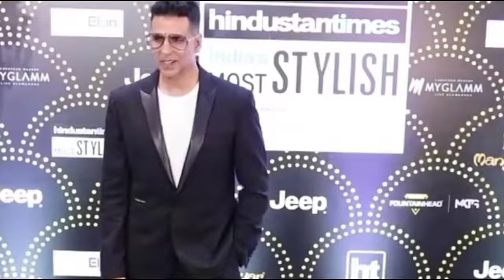अक्षय कुमार की सौगंध मूवी से मशहूर हुई अभिनेत्री शांति प्रिया की यह रियल लाइफ फैमिली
Title. Shantipriya Real Life Family

 Friends, "Akshay Kumar", who is counted among the highest pad actors of Bollywood, has reached the successful stage of his career today, whose journey started with the film "Saugandh" in 1991, where he was seen teaming up with him.  The actress was "Shanti Priya" who made a special identity among the audience by performing brilliantly on screen with him.

 But friends, you know everything about this beautiful actress, but hardly you will know about her real life family, who they are in their family, what they all do and how they look ...

 And so in this video of ours today, we are going to introduce you to their real life family, so what is the matter of late, without losing time, we know quickly about their real life family before this video starts on this beautiful  A liking is made for the actress.

 Actress "Shantipriya", who became famous by working in the film "Saugandh" with "Akshay Kumar", was born in a Hindu family in Andhra Pradesh, whose family consists of a total of 8 members including her, her parents, her siblings.  , His husband and children are included.

 To begin with, let us tell the main member of his family, that is, his father's name is "Pandu Babu", who was a businessman by profession, but not a single picture of him is available on the internet due to being away from the limelight.

 Talk about their mother after the father, tell their mother's name is "Raga Mali", who was a duoden by profession and like her husband, she also preferred to stay away from the lime light, due to which she also has a  Even the picture is not seen on the internet

 Talk after the parents, tell them about their siblings, they have an elder brother and an elder sister in which their elder brother's name is "Gopalakrishnan" who like to stay away from the limelight like his parents.  , Talk after his brother, tell about his sister, his sister's name is "Bhanupriya", who is a famous actress in Hindi and South films whom you have acted in films like "Khudgarj", "Dosti Dushmani" and "Mar Mithenge".  Must have seen

 Now let's talk about his husband, he married "Siddharth Ray" in 1999, who was an actor by profession, whom you must have seen in films like "Baazigar" and "Scorpion" but regret the marriage.  After some time, her husband died due to heart attack and at the age of 35, this beautiful actress became a widow.

 Finally, talk about their children, after one year of marriage, their eldest son "Shubham Ray" was born in their house, then in 2001, their second son "Shishya Ray", who both of them  He has grown a lot today and has been very successful in his career too. Let me tell you that both of them are a writer and model from the profession, who are very active on their social media accounts.

 If you talk about the affairs of this actress after the family, then despite being in the film industry for many years, this beautiful actress has never had an affair with any actor, but she was in love with only one actor.  And they were sorry for her husband "Siddharth Ray", in a very short time, God snatched her love too!

 So what would you like to say to this family of friends "Shantipriya", please tell us your comments by commenting in the comment box and you should not forget to subscribe to our channel to see more such interesting news related to Bollywood industry